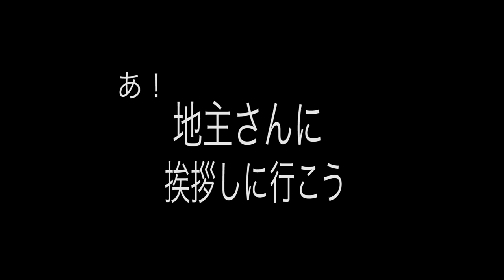雄一郎の日常#03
ゆる〜い感じで毎週火・金曜日の動画アップを目標にやっています。